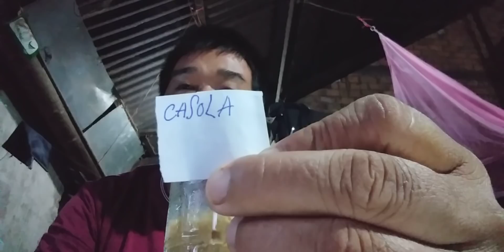Loại thuốc trị gà bị đẹn miệng đạt hiệu quả ok cho a e